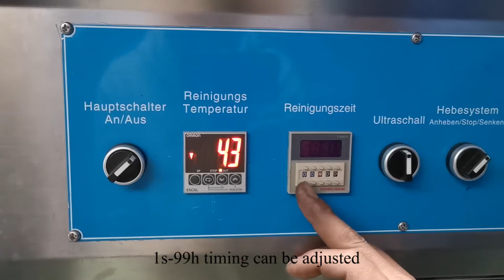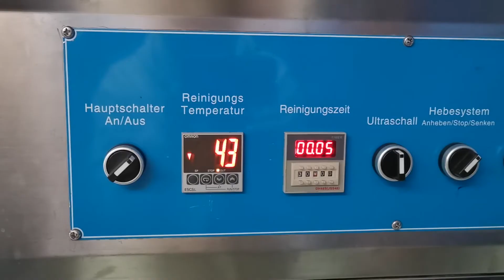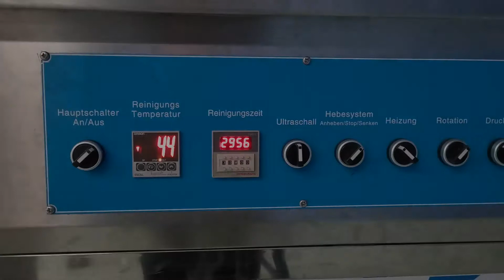Ultrasonic Wheel washer UC900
Automatic ultransonic wheel washing machine is used for cleaning the entire wheel, including rims and tires. The advantage is good cleaning effect and simple operation